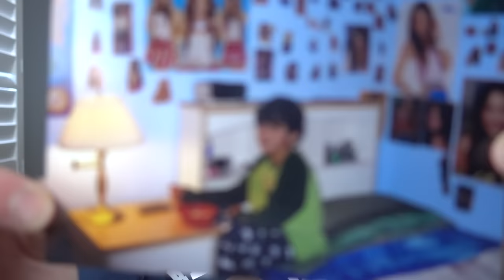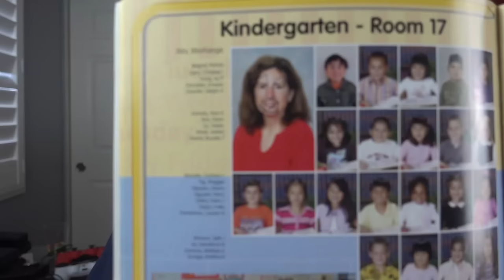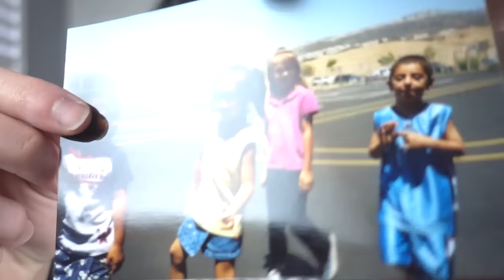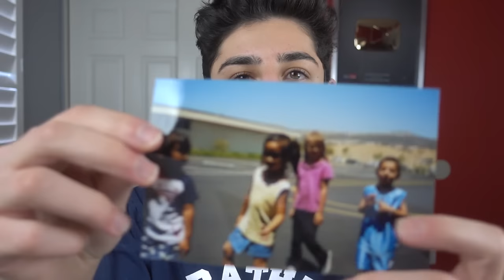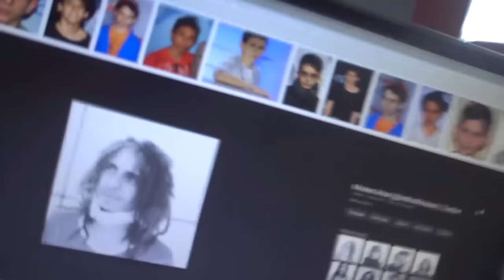I WAS ON DISNEY CHANNEL!! | FaZe Rug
It's RICCOOOOOOOOOOOOOOO

FaZe Rug
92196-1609